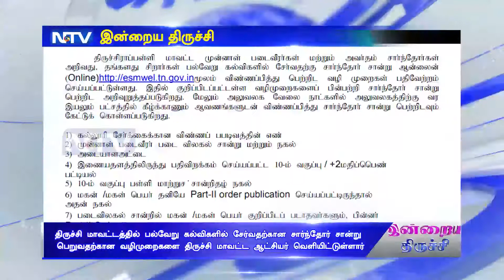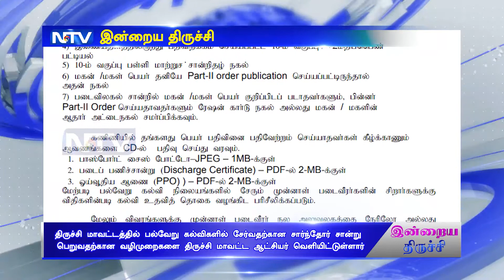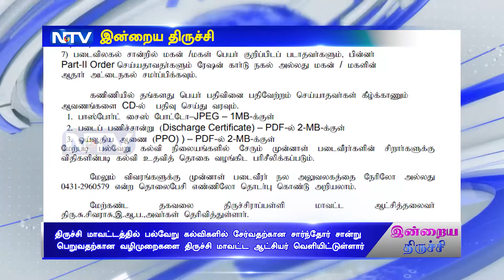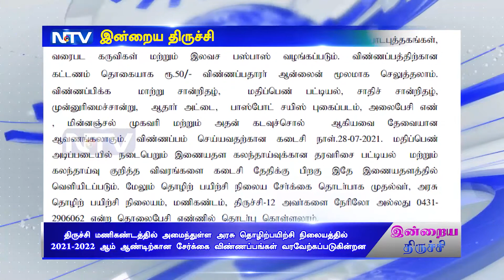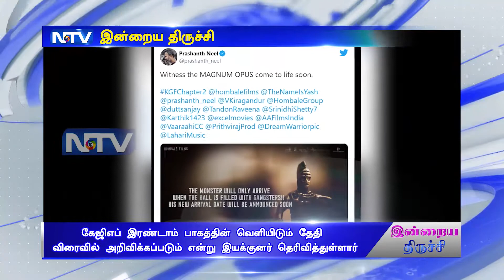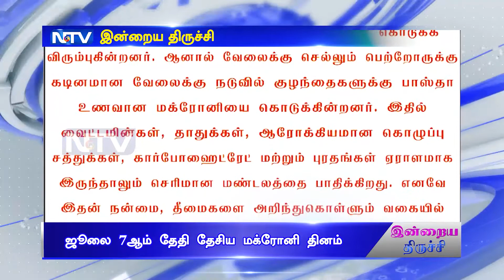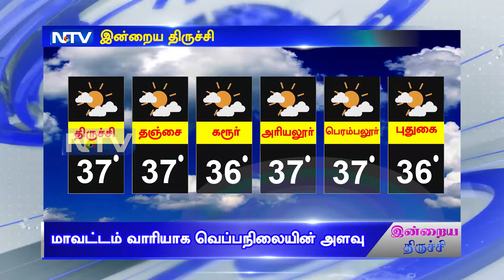இன்றைய திருச்சி | (07.07.2021)